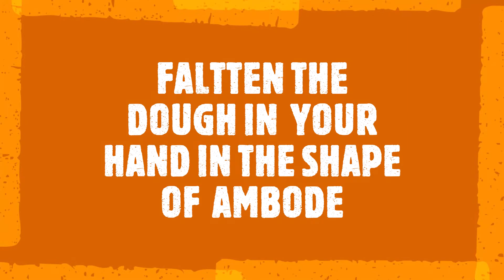How to make Masala vada | ಮಸಾಲಾ ವಡೆ ಮಾಡುವ ವಿಧಾನ | Easy and Tasty Ambode Recipe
Masala sopsigesoppu Vade is a common south indian deep fried snack. Also known as chattambade or channa dal vada is a very tasty dish that goes very well with coffee or tea and is a perfect dish for a cold and rainy day.This uses sopsighe soppu and other healty leaves that add flavour and make it more healthier.
Please do try this at home and share your results.

Ingredients are :-

Chickpeas /chana dal - 1 cup (socked for 2 hours)
Onion - 2 no (chapped)
Green chilli -8 to 10
Coriander & Curry leaves
Sabbasige soppu (dill/ Savaa/soa kura)- 1 cup
Ginger - 4 pices
Jeera - 1 spoon
Salt
Hingu
Rice flour - 2 spoons